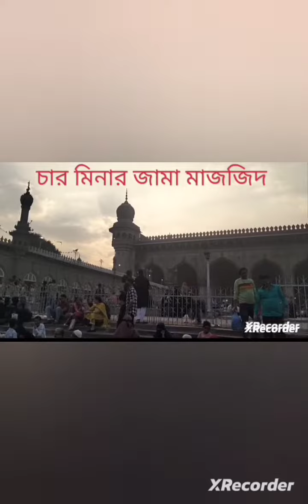ফ#ফ ফ ফ ফ azan আজান boyan india bangladhesh pakistan dhaka soudiarabia daily India vlog